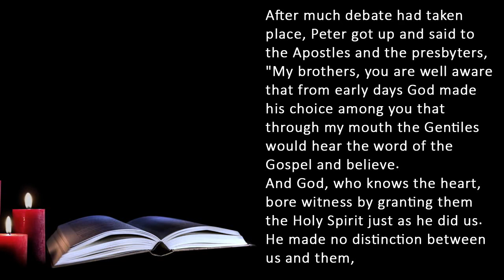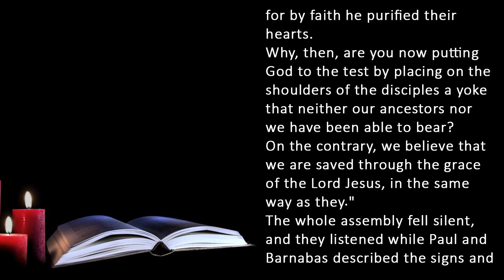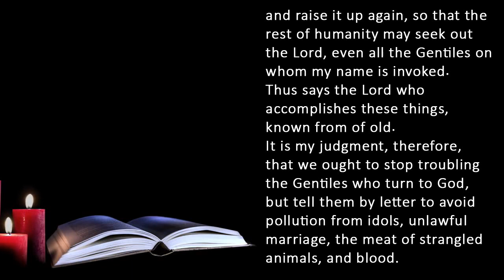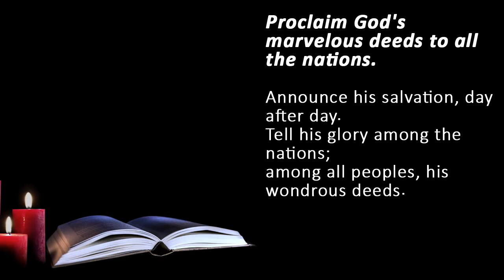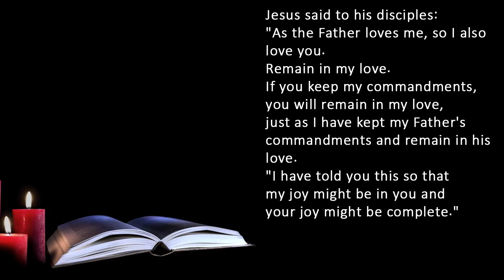Catholic Reading for Today I Thursday May 11 2023 I Catholic Daily Mass Readings